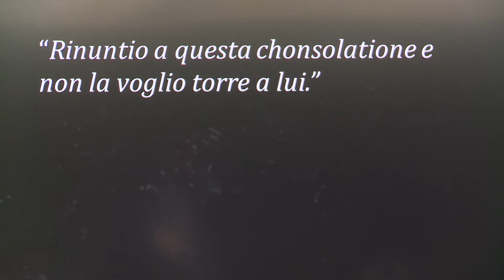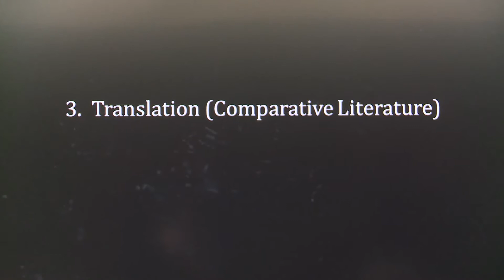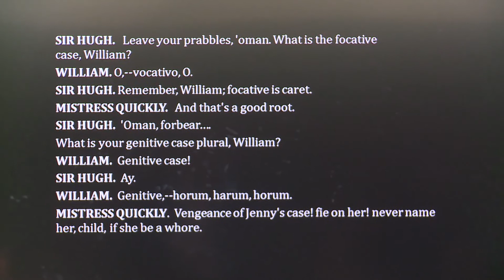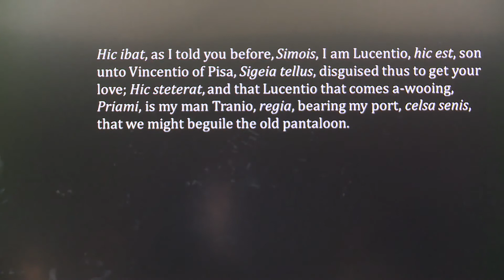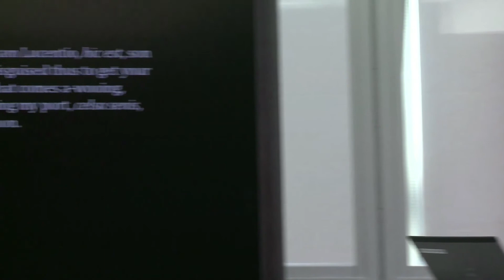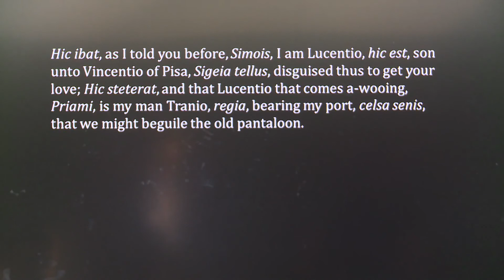Leonard Barkan. Some Strands of an Intellectual Autobiography. A talk at GC CUNY. Part 5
"Lost In Trans: Some Strands of an Intellectual Autobiography" is the title of a lecture given by Dr. Leonard Barkan on Nov. 9 2012 at the_In Trans Conference: Reading between and beyond_organized by the Department of Comparative Literature and by the Italian Specialization of the Graduate Center, CUNY